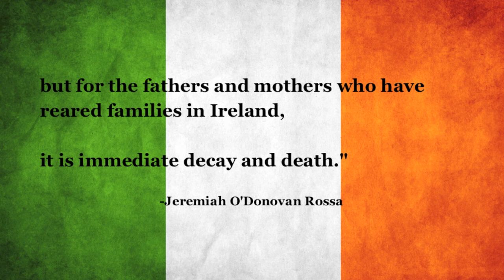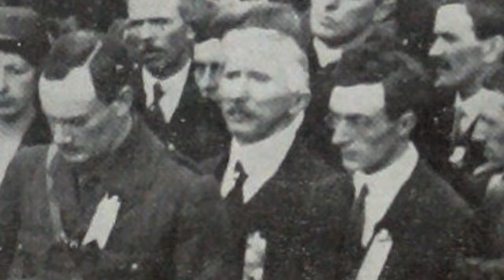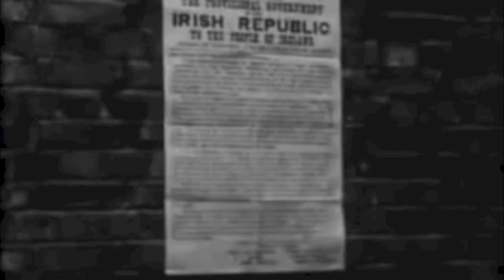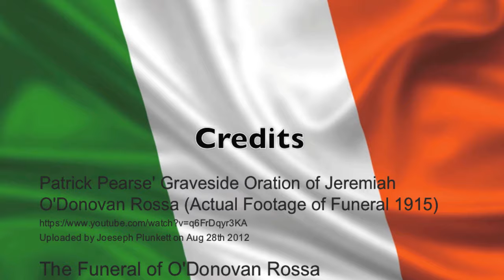Padraig Pearse speech at the grave of O'Donovan Rossa (past and present)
Filmed and edited by Marcus Howard. This is a 2014 re-enactment of one of the most famous speeches in Irish history. It is of Pádraig Pearse delivering his graveside oration on August 1st 1915 for Jeremiah O'Donovan Rossa, a physical force revolutionary of the IRB and Fenian leader who was dedicated to achieving Irish independence through force of arms. I have edited the speech along with actual footage of the funeral from 1915 and added music. You are able to see video footage of Irish volunteers such as James Connolly, Tom Clarke, Thomas MacDonagh, Pádraig and William Pearse, Éamonn Ceannt, John MacBride and a young Eamon De Valera attending the funeral 8 months before the Easter Rising of 1916.  Pearse was given the honour of delivering the graveside oration in 1915 and many who attended would soon become household names in Irish history.The oration roused Irish republican feeling and was a significant element in the lead up to the Easter Rising of 1916 which helped lay the foundations to the formation of the Irish Free State in 1922. All mentioned were executed by firing squad with the exception of Eamon De Valera. Pádraig Pearse is played here by the actor Edward Cosgrave 99 years after the event.

In 1865 O'Donovan Rossa and his comrade John Devoy get arrested and are to serve many years in prison. In 1867 the IRB went ahead with a rebellion. In an 1869 by-election, while still imprisoned, he was returned to the British House of Commons for the Tipperary constituency, in which he defeated the Liberal Catholic Denis Caulfield Heron by 1054 to 898 votes although this was declared invalid. After harsh treatment in prison they were given the choice to either stay in prison for the next 15 years or never to return to Ireland and the UK. So they chose self-exile and they ended their days in the USA. O'Donovan Rossa dies in New York at the age of 83.

His body was brought back as the IRB saw the value of having a massive funeral for him in Ireland.100 years ago you couldn't march down the street to proclaim your political beliefs but you could attend a funeral. So the IRB, the Irish Volunteers and the Irish Citizen Army came together to plan his funeral. Tom Clarke and Thomas MacDonagh planned a huge funeral as a demonstration of support for Irish independence. Some ways of remembering him have been the memorial in St. Stephen's Green and the O'Donovan Rossa bridge by The Four Courts in Dublin as well as streets bearing his name in Cork City and in Thurles, Tipperary as well as a number of GAA teams being named after him.